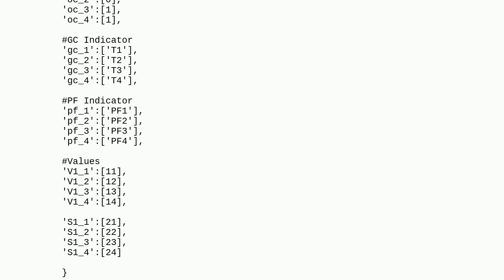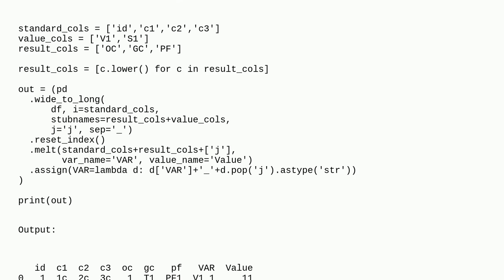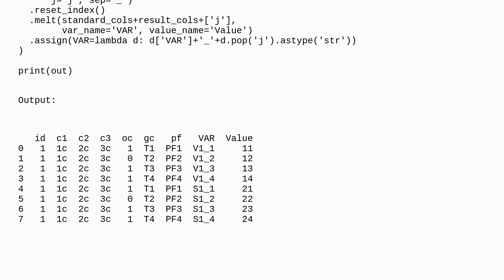Transpose df columns based on the column names in Pandas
A special thanks goes out to the awesome community